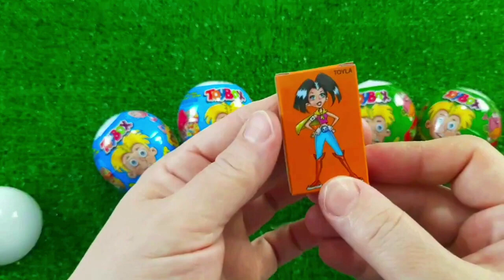7 Rainbow Satisfying Video, DIY How to make Rainbow Slime Candy Baby Shark Kinetic Sand Cutting ASMR